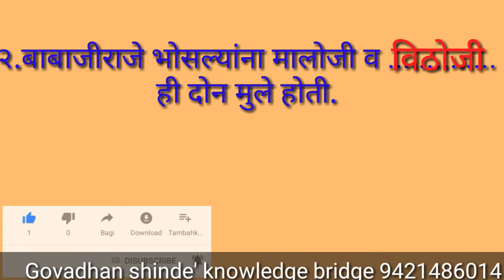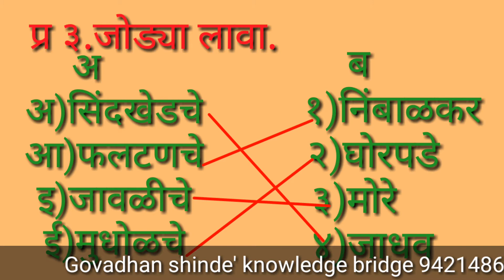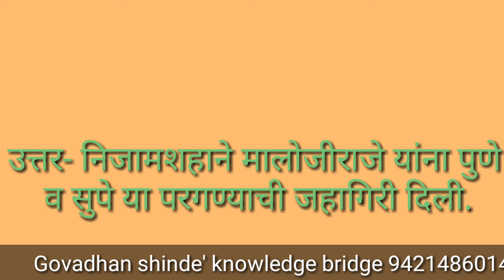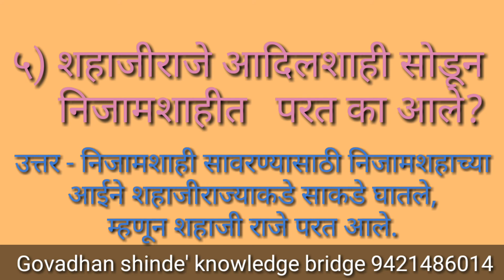इयत्ता चौथी || 3. मराठा सरदार - भोसल्यांचे कर्तबगार घराणे|| परिसर अभयास भाग 2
class 4th , परिसर अभयास , भाग दोन